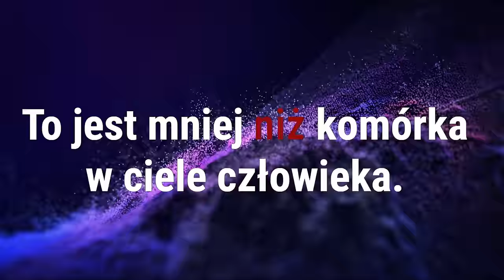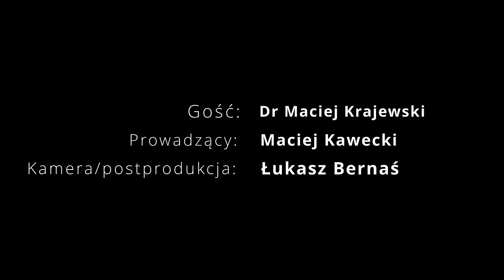Perowskity cieńsze niż ludzka komórka | Maciej Krajewski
Zapraszamy na nowy wywiad This is IT. Dr Maciej Kawecki i Maciej Krajewski porozmawiają m.in. o tematach takich jak: Czym są perowskity i jak działają? Czy jest to szansa dla fotowoltaiki? Jak jest cena za nowe źródło energii? Czy fotowoltaika przejdzie rewolucje w najbliższych latach? Zapraszamy na wywiad z Maciejem Krajewskim - współautorem przełomowych badań na temat perowskitów | This is IT.

Spis treści:
00:00 - Perowskity cieńsze niż ludzka komórka
01:30 - Czym są perowskity?
04:25 - Praktyczne wykorzystanie perowskitów
09:00 - Przełomowa praca naukowa dotycząca perowskitów
14:10 - Różnice między pracą w Niemczech i Polsce
18:00 - Czy Polska jest w czołówce rozwoju tej technologii?
19:00 - Czy perowskit to najważniejszy kierunek rozwoju fotowoltaiki?
23:20 - Co poza perowskitami jest obiecujące?
25:55 - Skąd zainteresowanie perowskitami?
29:15 - Czego możemy oczekiwać od fotowoltaiki w najbliższych latach?